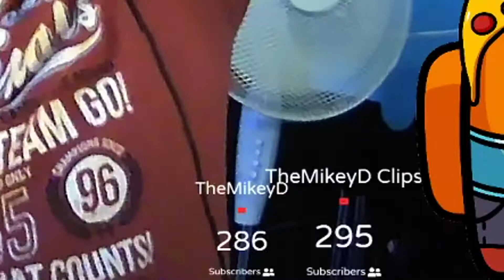SNEAKY DEMOGORGON STRATEGY! | Dead By Daylight [Vermilion Webcap + Leprose Lichen]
How's it going everyone, TheMikeyD here, today I've got a very interesting game as Trickster with a very interesting ending in the basement with the use of the perk Starstruck! Enjoy!

THE PLACE WHERE I STREAM!!!

OTHER SOCIALS!